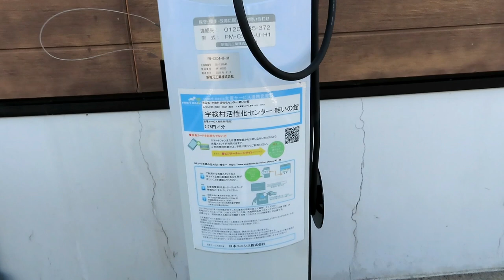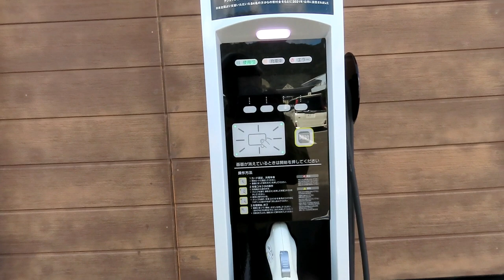【奄美大島・宇検村】『キッチンさちまる』は、毎週火曜日に宇検村湯湾のケンムンの館前で営業しています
うどんのキッチンカー。それが『キッチンさちまる』です。
各うどんメニューにトッピングがエビ、イモ?など数種類。
稲荷ずしが三個で200円。これは薄味で美味しい。
おにぎりもありました。
今回は慌てて動画にしましたので食レポはありませんが来月になれば食レポします。

美味しい美味しい、うどんでした。
ちなみに私が食べたのは、温かいかけうどんにしました。
ちくわは入っていました。が、確か多分ですが、サツマイモの天ぷら?をトッピングしました。

美人カメラマンさんが足りない。と、おっしゃるので、いなり寿司三個で200円も食べました。
これも美味しい。

是非、奄美大島宇検村にドライブや観光で行かれる方は火曜日であれば是非、昼食時間に食べて下さい。

ちなみに日曜日は宇検村・平田(へだ)集落で営業しているとのことでした。

基 武雄 MOTOI Takeo

■自己紹介
昭和34年4月1日与論島生まれ、奄美大島育ち。NHK学園卒
■職歴■
新聞配達、ネズミ講、家電品販売、自転車修理業
事務機販売修理、豆腐配達、プー太郎、選挙運動
中古家電・パソコン販売、葬式、結婚式、政治活動
現在は奄美大島で観光ガイド業

15種もの職業を経験
災害を予言できる力
母親がユタ神様
この三つを重ね合わせて
電話鑑定いたします
初回は一時間は無料

■ユタ神様として、初回無料は電話鑑定■
なぜ私が、ユタ神様として活動することになったのか。

母(他界)が、占い専門のユタ神様として30年以上活動したことで、長男である私にも仏様や神様と話ができるようになり、各神様達からの願い事や、ありとあらゆることを人間として神様に成り替わり、迷っている方々を少しでも楽できる。

あるいは、助言できることで一人でも多くの方々を助ける神様として活動する宿命を自覚し、これからの人生を生き抜く次第で御座います。
引き続きユーチューブ上で、多くの動画配信に努めてまいります。

初回は一時間、無料で御座います。
2回目は、1時間で2,000円

★ご相談の前に・・・
相談したいことを三つ、考えてください。
電話鑑定中に、他の事を思い出す場合がありますので、その際は、四つ、五つと相談してくだい。
あるいは、私の方から「他にはありませんか。」と、お尋ねいたします。
まずは、御自身で整理整頓されてから、ご予約ください。

●携帯等での、ご予約の手順

1.携帯のSMSメールで予約する
2.希望日と時間等、出来れば内容を簡単にメールする
3.私から返信メールを送信いたします。

●メルアドでの、ご予約

日時や、できれば御相談事を箇条書きにして送信してください。
返信メールを送ります。